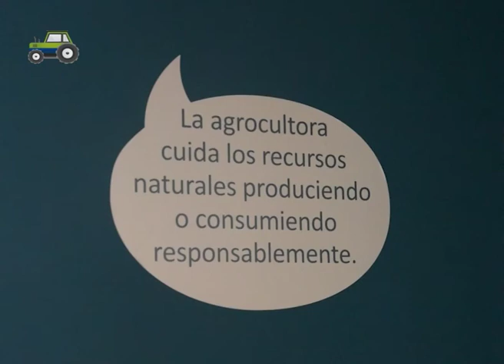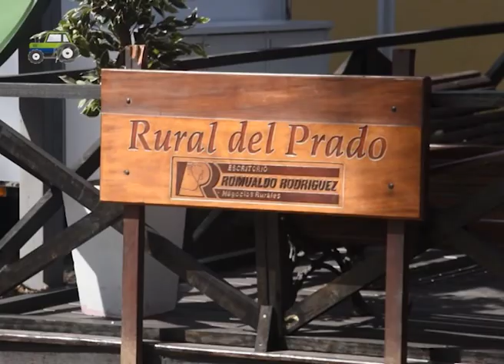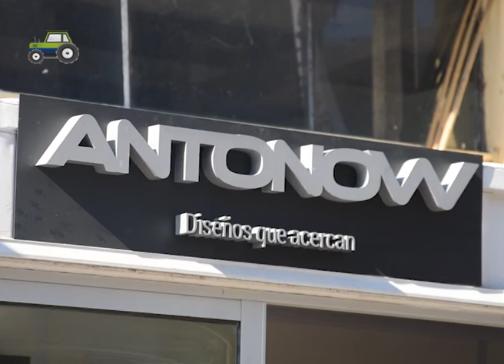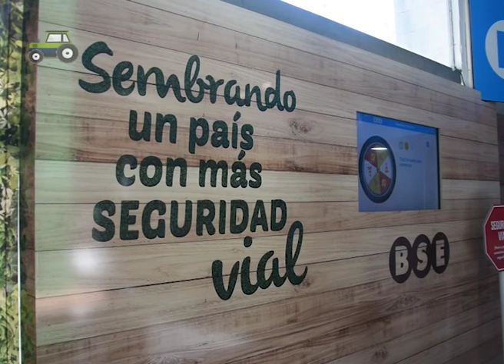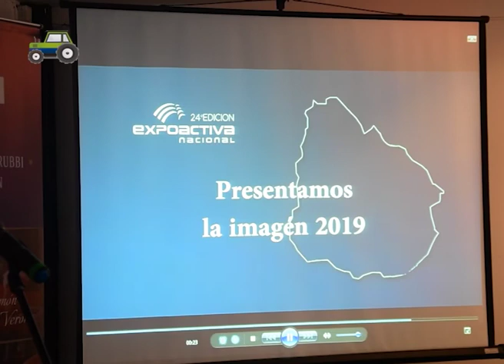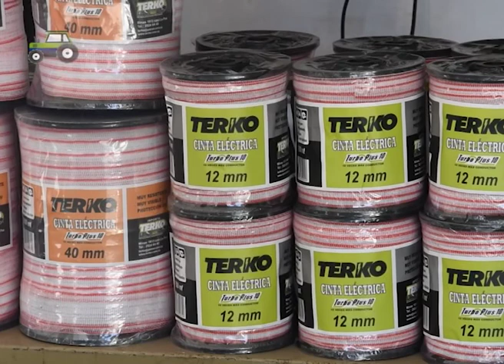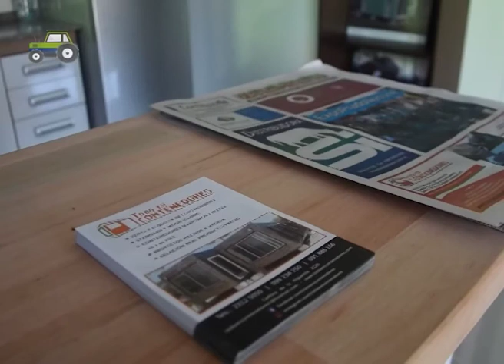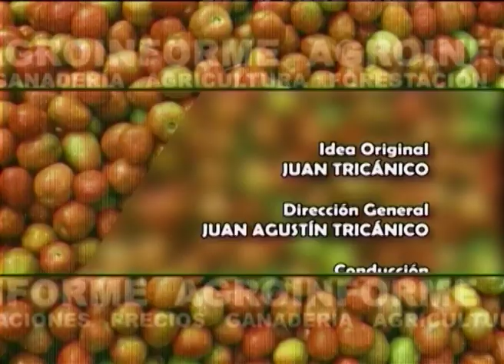Agro Informe - 8 de setiembre de 2018